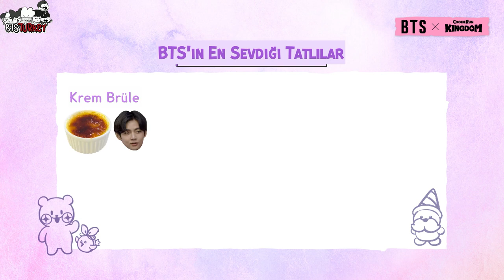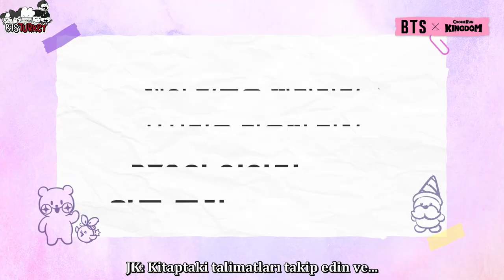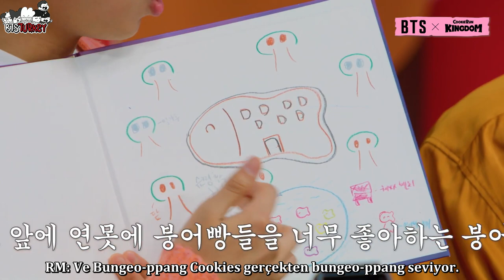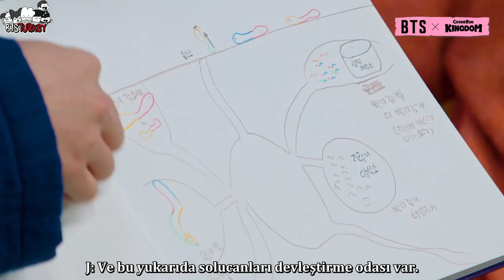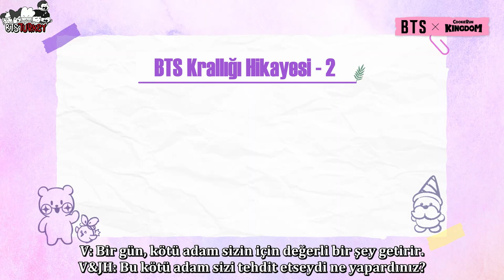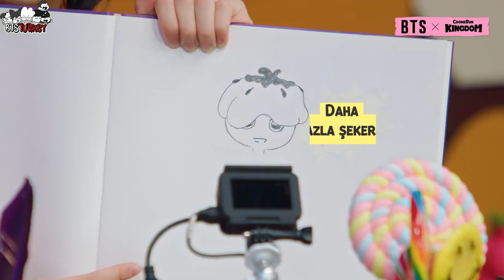BANGTAN Krallığı Hikayeleri Bölüm 1 - BANGTAN'ın Krallığının Doğuşu?! (Türkçe Altyazılı)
[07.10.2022] 🍪🏰[BTS X Cookie Run: Kingdom] The Tales of BANGTAN Kingdom EP.1 - The Birth of BANGTAN's Kingdom?! (Türkçe Altyazılı)